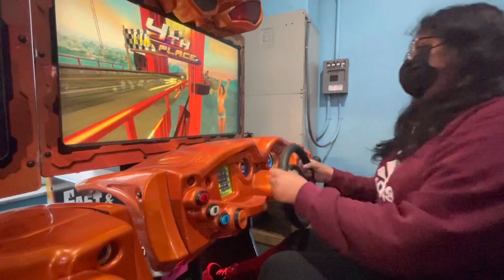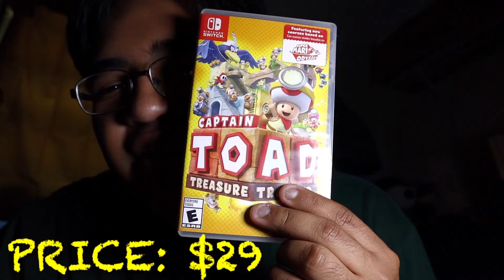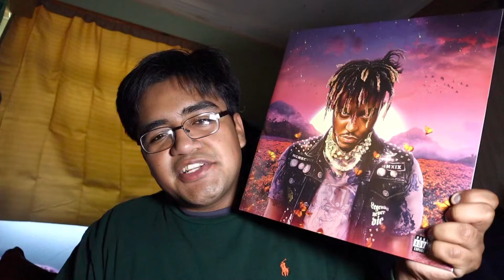I WAS ROBBED AND GIVEN COVID ON THE SAME DAY!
I captured the moment I got robbed on camera, I surprised my first friend with clothes, and I got COVID 19 at last!

My new podcast with Carl, Young & Opinionated, available on YouTube and Podbean!

My dads not a drunk lol

COVID 19 is still around, take care of yourselves and be considerate of others, cause some people sadly don’t survive this. Stay alive to watch the videos! LOVE y’all!